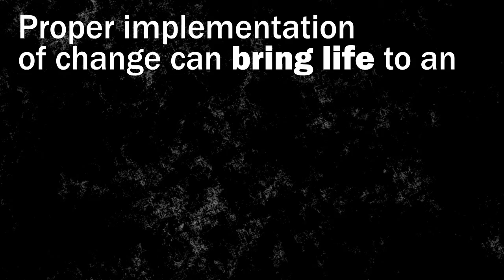N2Growth | Leading Change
-- Contact a consultant at N2Growth and find out how you can use change and innovation to make the most of current market conditions.